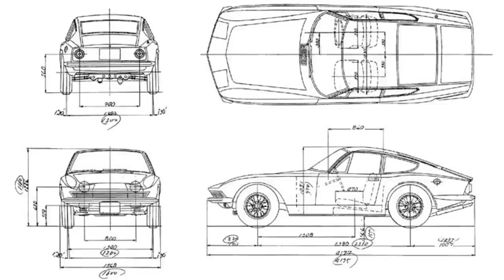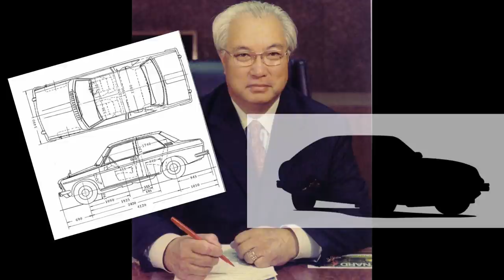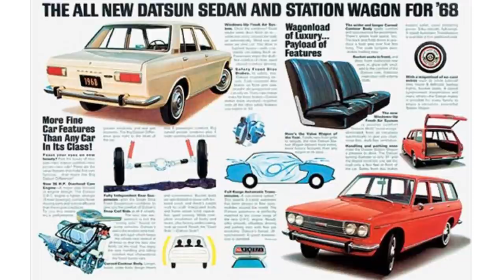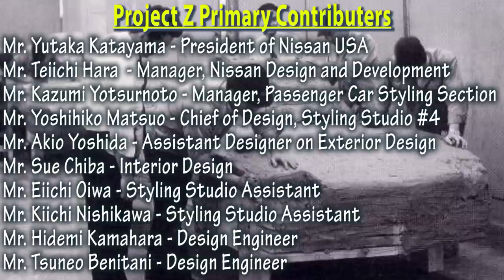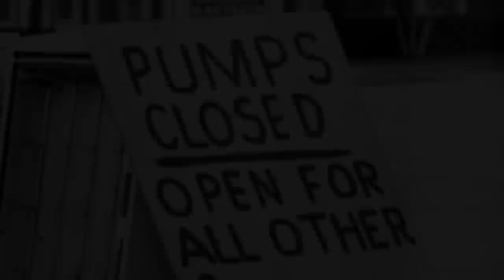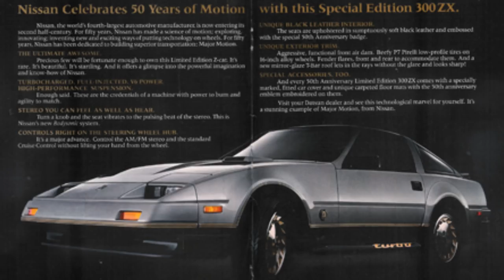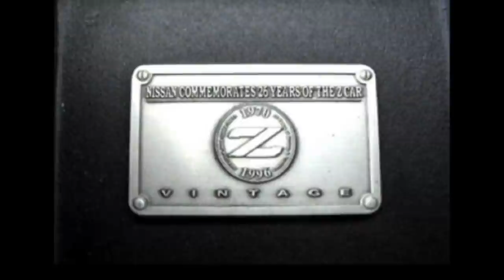★ Nissan Z History : Everything YOU need to know! ★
Hey guys, check out the history of the Nissan Z. This is one of the longer ones I've made, due to it's rich history in the USA. I'm sure I've missed a bunch of stuff, but wanted to keep only things that were relevant in the video. Also excuse my pronunciation of names as I most likely destroyed them.

MY CAMERA GEAR WISHLIST:
Canon EOS 80D Digital SLR Camera Body
Canon EF-S 10-18mm f/4.5-5.6 IS STM Lens
Canon EF-S 24mm f/2.8 STM Lens
Samsung Gear 360 Camera
Samsung S7
Zhiyun Crane 3-Axis Handheld Gimbal
DJI Osmo Mobile Gimbal